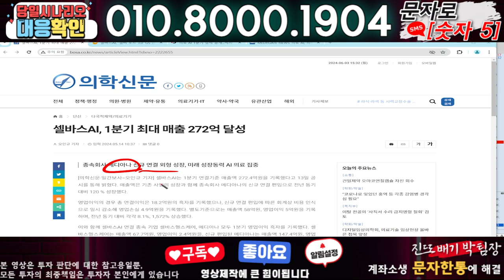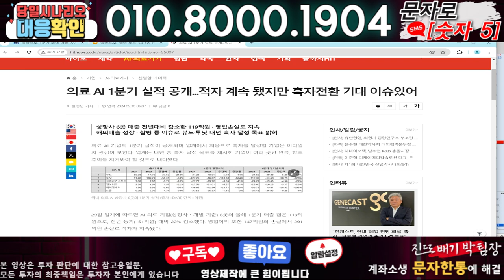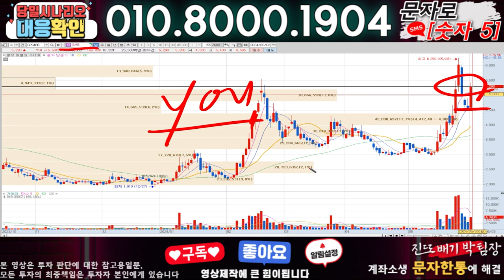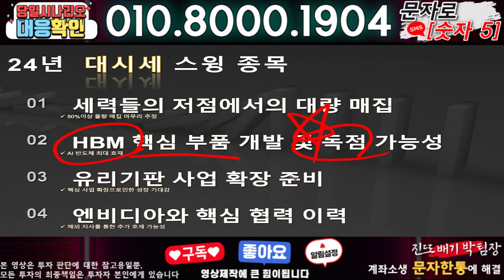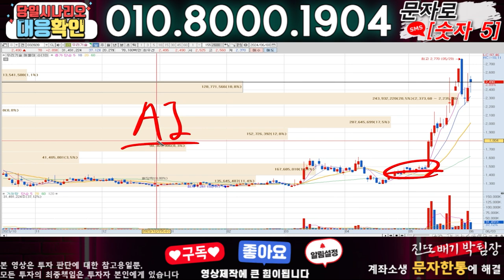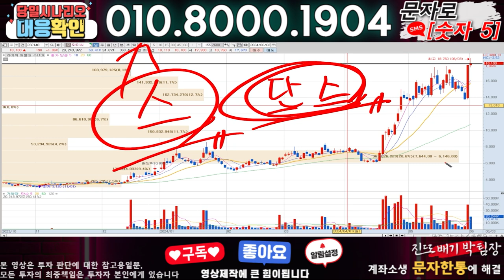셀바스AI ) 3분전 기습속보-공식입장발표!! 무슨일인가?